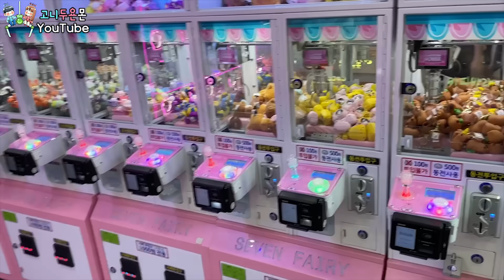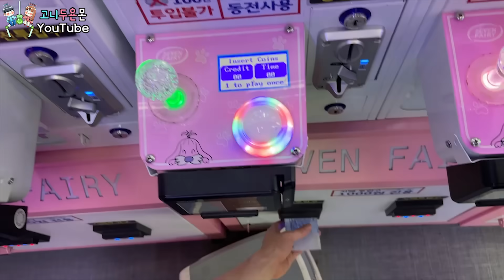500원에 쏟아져 나오는 미니 뽑기 최고 혜자샵!! 1타 2피도 쉽게 성공하는 이런 곳이 있다고요?? (고니두욘몬 20240421) #2633